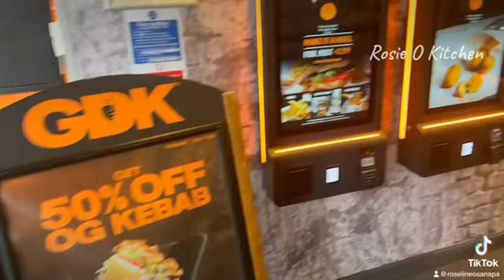Come with me to try GDK in London